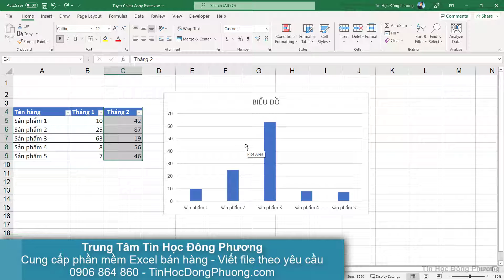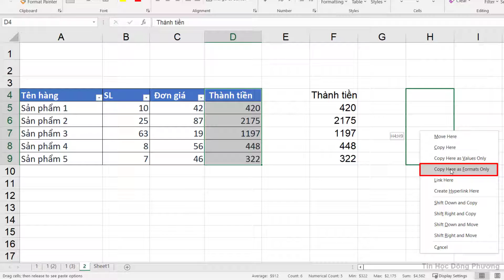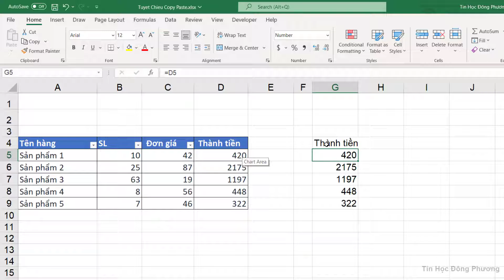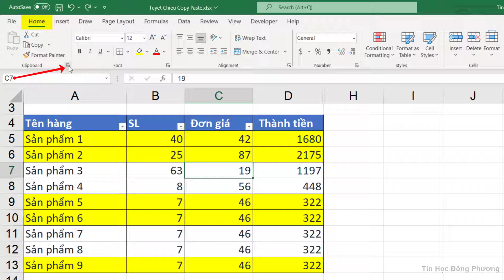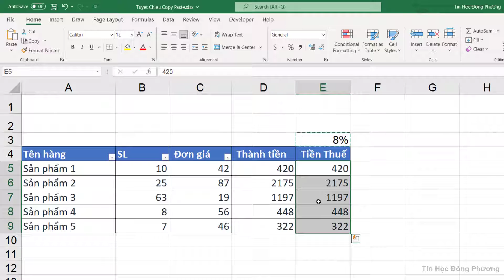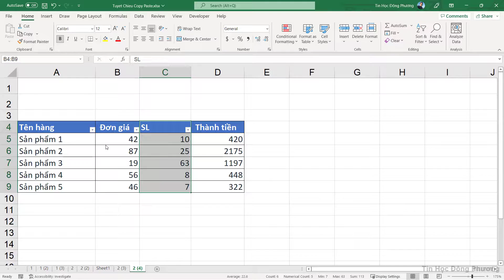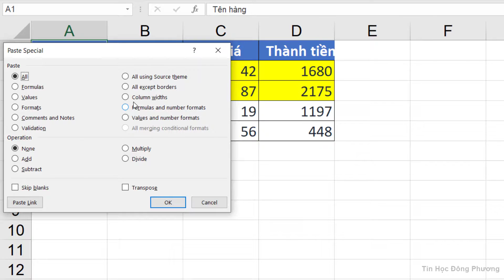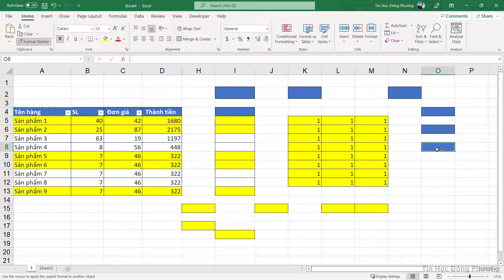10 Tuyệt chiêu COPY và PASTE trong Excel mà bạn không ngờ tới | Tin Học Đông Phương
10 Tuyệt chiêu Copy và Paste trong Excel  mà bạn không ngờ tới!

⌚ Mục Lục
00:00 Giới Thiệu
00:24 Sao chép và dán dữ liệu vào biểu đồ
00:58 Sao chép bằng phím Ctrl
01:59 Sao chép bằng Right Drag
03:02 Transpose Công Thức
06:28 Clipboard Excel
08:09 Copy kết hợp tính toán
10:18 Di chuyển Data bằng Shift
11:03 Copy định dạng biểu đồ
12:12 Copy độ rộng cột
13:13 Format Painter